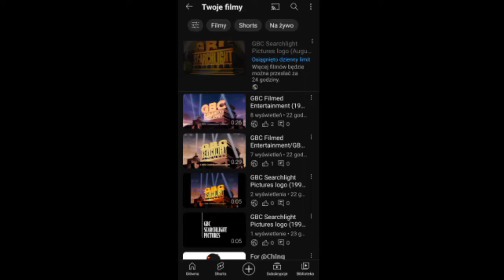Poor Katana (YouTube is a communist)